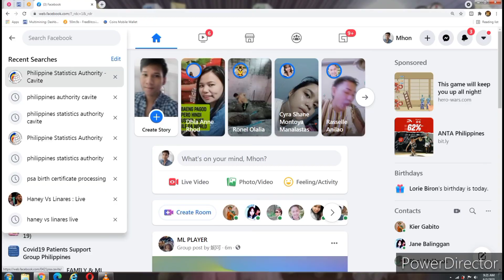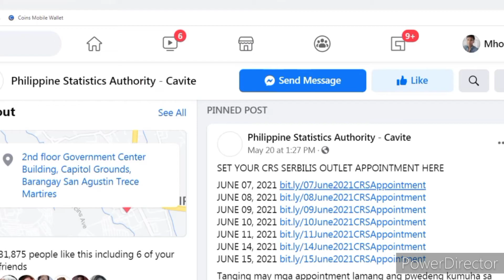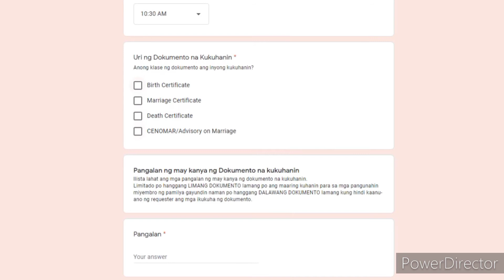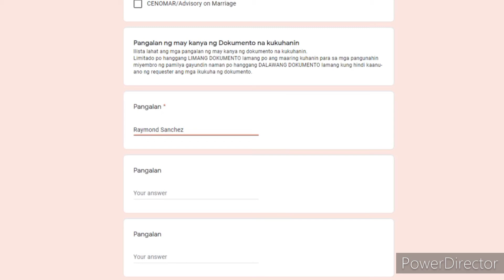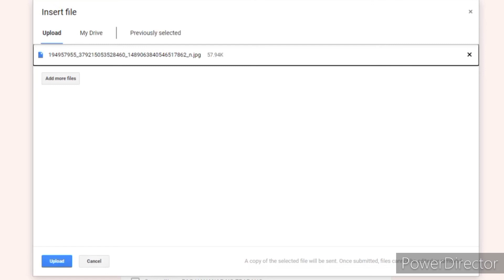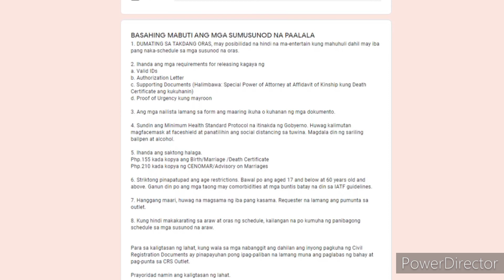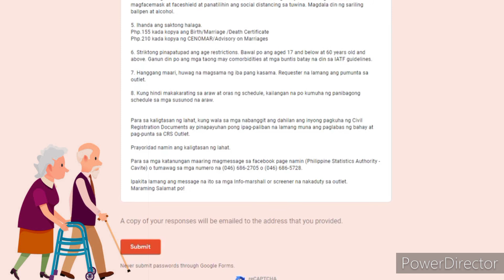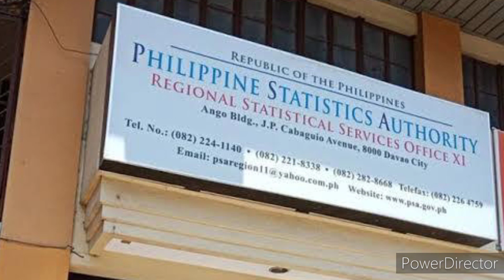HOW TO Get PSA Birth Certificate Online || HowsTops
BASAHING MABUTI ANG MGA SUMUSUNOD NA PAALALA
1. DUMATING SA TAKDANG ORAS, may posibilidad na hindi na ma-entertain kung mahuhuli dahil may iba pang naka-schedule sa mga susunod na oras.

2. Ihanda ang mga requirements for releasing kagaya ng
a. Valid IDs
b. Authorization Letter
c. Supporting Documents (Halimbawa: Special Power of Attorney at Affidavit of Kinship kung Death Certificate ang kukuhanin)
d. Proof of Urgency kung mayroon

3. Ang mga nailista lamang sa form ang maaring ikuha o kuhanan ng mga dokumento.

4. Sundin ang Minimum Health Standard Protocol na itinakda ng Gobyerno. Huwag kalimutan magfacemask at faceshield at panatilihin ang social distancing sa tuwina. Magdala din ng sariling ballpen at alcohol.

5. Ihanda ang saktong halaga.
Php.155 kada kopya ang Birth/Marriage /Death Certificate
Php.210 kada kopya ng CENOMAR/Advisory on Marriages

6. Striktong pinapatupad ang age restrictions. Bawal po ang aged 17 and below at 60 years old and above. Ganun din po ang mga taong may comorbidities at mga buntis batay na din sa IATF guidelines.

7. Hanggang maari, huwag na magsama ng iba pang kasama. Requester na lamang ang pumunta sa outlet.

8. Kung hindi makakarating sa araw at oras ng schedule, kailangan na po kumuha ng panibagong schedule sa mga susunod na araw.

Para sa kaligtasan ng lahat, kung wala sa mga nabanggit ang dahilan ang inyong pagkuha ng Civil Registration Documents ay pinapayuhan pong ipag-paliban na lamang muna ang paglabas ng bahay at pag-punta sa CRS Outlet.

Prayoridad namin ang kaligtasan ng lahat.

Para sa mga katanungan maaring magmessage sa facebook page namin (Philippine Statistics Authority - Cavite) o tumawag sa mga numero na o .

Ipakita lamang ang message na ito sa mga Info-marshall or screener na nakaduty sa outlet.

Salamat mga Ka-HowsTops.